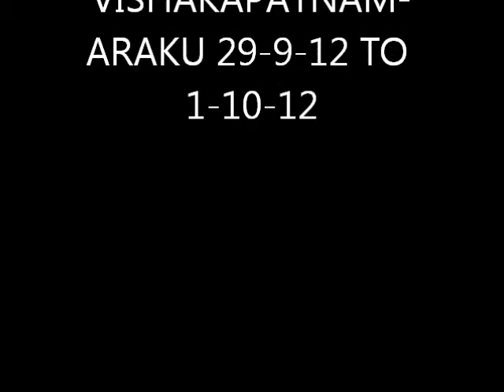VISHAKAPATNAM-ARAKU PHOTO MOVIE.uploaded by Gobind Nathani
this video clipping was made while journey from Vishakapatnam to Araku from 29-9-12 to 1-10-12. uploaded by Gobind Nathani.